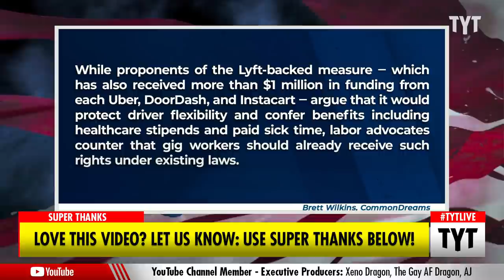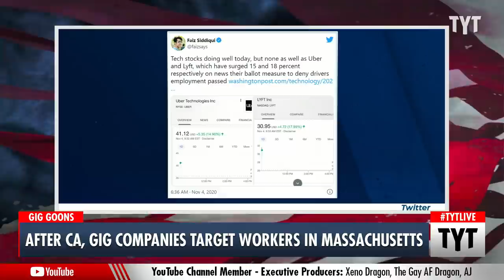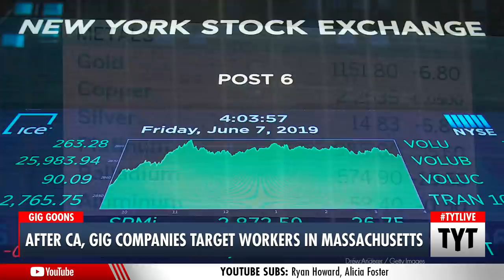Lyft Spends MILLIONS To Fracture Worker Unity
Workers' rights advocates are accusing rideshare company Lyft of unfairly lobbying for keeping a law that would classify their drivers and other gig workers as independent contractors. Lyft contributed $14 million in funding to a committee that is funding the ballot measure in Massachusetts. Ana Kasparian and Wosny Lambre discuss on The Young Turks.

“As Massachusetts becomes the latest battleground state in the fight for gig worker rights, advocates on Wednesday accused Lyft of attempting to purchase a law by giving over $14 million to a committee pushing a ballot initiative to prevent app-based drivers from being classified as employees.

The Boston Globe reports Lyft gave $14.4 million to Flexibility and Benefits for Massachusetts Drivers, a coalition established to fund an upcoming state ballot measure to keep ride-hailing and delivery app drivers classified as independent contractors. Such a policy would free companies like Lyft from having to pay a minimum wage or provide certain workplace rights, protections, and benefits that employees receive.

Records reveal that most of Lyft's investment came in a single $13 million December contribution—by far the biggest ever recorded by the Massachusetts Office of Campaign and Political Finance."

220127__TB01Lyft